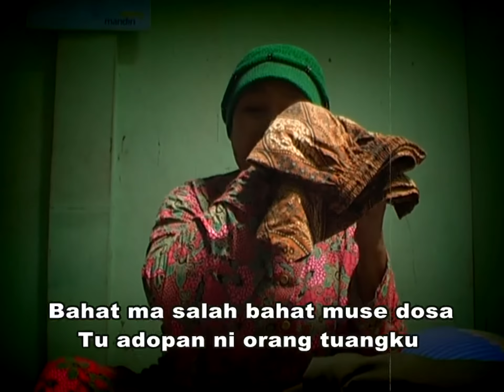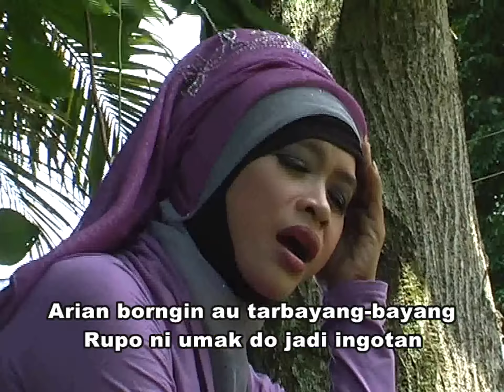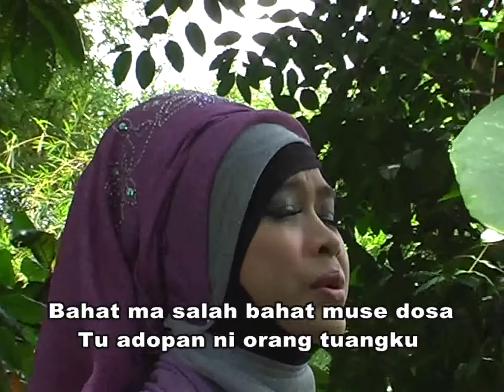MOOFKAN ANAKMU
LAGU TAPSEL MADINA TERBARU (Macro Studio)
penyanyi: Umi Leli
Pencipta : Syah Loetan
Pimpro : Amas Muda Lubis
Arr  :Ismed Barus